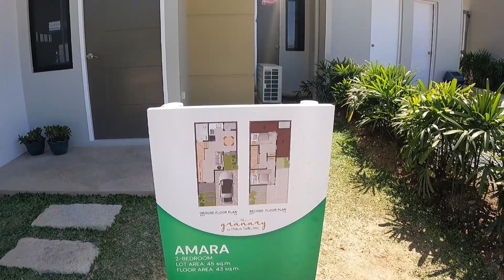The Granary at Binan Laguna | Amara Single Attached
𝐍𝐀𝐆𝐇𝐀𝐇𝐀𝐍𝐀𝐏 𝐊𝐀 𝐁𝐀 𝐍𝐆 𝐌𝐔𝐑𝐀𝐍𝐆 𝐒𝐈𝐍𝐆𝐋𝐄 𝐀𝐓𝐓𝐀𝐂𝐇𝐄𝐃 𝐒𝐀 𝐁𝐈𝐍𝐀𝐍 𝐋𝐀𝐆𝐔𝐍𝐀 𝐍𝐀 𝐏𝐖𝐄𝐃𝐄 𝐒𝐀 𝐏𝐀𝐆 𝐈𝐁𝐈𝐆 𝐅𝐈𝐍𝐀𝐍𝐂𝐈𝐍𝐆?

BATCH 4 IS FINALLY OPEN..😱
For as low as 10k MONTHLY DOWNPAYMENT payable up to 6months..😱😱

Very accessible ang location, malapit sa Manila at mga establishment na need mo.

🏡🏘️𝐓𝐇𝐄 𝐆𝐑𝐀𝐍𝐀𝐑𝐘 - 𝗔𝗠𝗔𝗥𝗔 𝐒𝐈𝐍𝐆𝐋𝐄 𝐀𝐓𝐓𝐀𝐂𝐇𝐄𝐃🏡🏘️
Located at Brgy. San Antonio Biñan, Laguna
✅ Single Attached unit
✅ Semi complete turn over
✅ 2 bedrooms
✅ 1 Toilet and Bath
✅ FLOOD-FREE area
✅ Safe environment with 24/7 security guard
✅ Parking Area

Inner Unit (Perimeter Lots)
Lot Area: 45
Floor Area: 43 sqm
1. Reservation: 10,000
2. Equity (6 mos): 10,833/mo
3. Pag Ibig (30 yrs): 15,674

TCP: 2,500,000
Reqd Income: 43,225

Inner Unit (Premium Lots)
Lot Area: 45
1. Reservation: 10,000
2. Equity (6 mos): 11,677/mo
3. Pag Ibig (30 yrs): 15,965

TCP: 2,550,000

Corner Lot
Blk 38 Lot 1
Lot Area: 90

1. Reservation: 10,000
2. Equity (12 mos): 40,088/mo
3. Bank (20 yrs): 36,281

TCP: 4,910,571

Paunahan ito mga kapitbahay! Magmadali at mag reserve na tayo!

Angelo S. Alalay | RES
PRC Accredited Real Estate Sales Person No: 4676
DHSUD-4A-A-4676 (till Dec2023)
FB Page: Welcome to Your Dream Home

Under Direct Supervision of
Charlemagne Briones
Licensed Real Estate Broker
PRC Accreditation no. 21272| May 23, 2023
DHSUD no. 868 | Dec. 2023